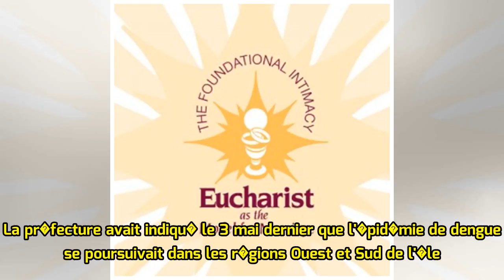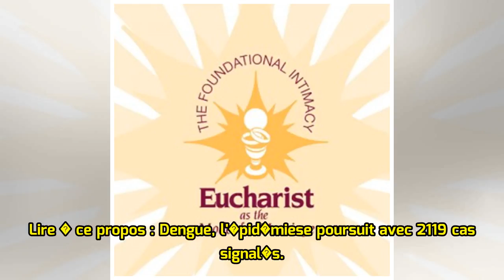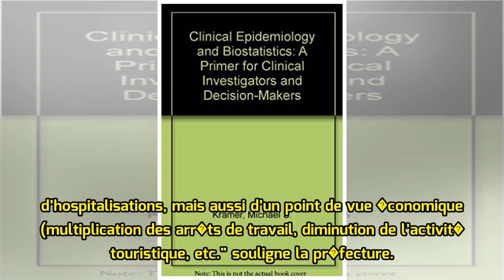L'�pid�mie se poursuit : Dengue - 2598 confirm�s depuis le d�but de l'ann�e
Publi� il y a 15 heures / Actualis� il y a 14 heures Selon une information de nos confr�res de R�union 1�re, 2598 cas de dengue ont �t� recens�s au total depuis le d�but de l'ann�e 2018. Ce chiffre vient confirmer la propagation de l'�pid�mie dans l'�le. La pr�fecture avait indiqu� le 3 mai dernier ...